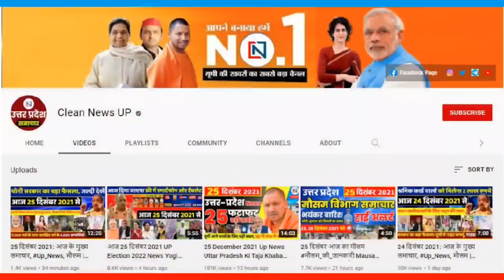17 दिसंबर 2022 Up News Uttar Pradesh Ki Taja Khabar Mukhya Samachar CM Yogi samachar Clean News UP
17 december 2022 Up News: Uttar Pradesh Ki Taja Khabar Mukhya Samachar Up Daily News CM Yogi

01. This decision of the UP government will provide employment to twenty thousand youths of Purvanchal
02. UP Board 10th, 12th time table will be released soon
03. Investment of Rs 204 crore on tourism schemes in Mahakumbh
04. Now the dreams of youth will come true even in rural areas
05. UPTET exam will have to be given to become a teacher in Uttar Pradesh
06. Fraud will be banned in the purchase and sale of land in UP
07. Studies will be expensive in UP from the new session
08. Now in UP, there will be a competition between the panchayats on the cleanliness of the village
09. Patients will get teleconsultation from every wellness center in UP
10. CM Yogi Adityanath attends PAC Foundation Day celebrations

Hey!